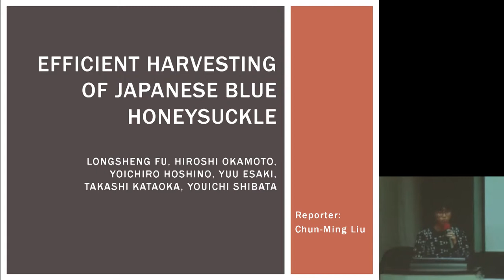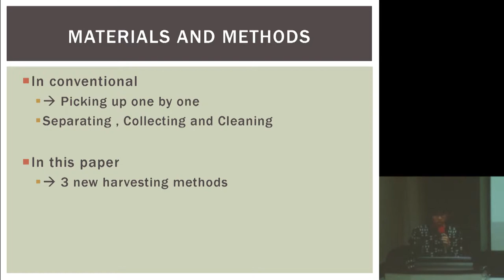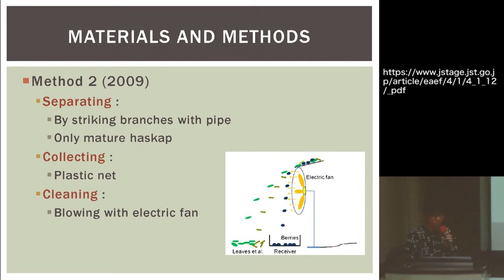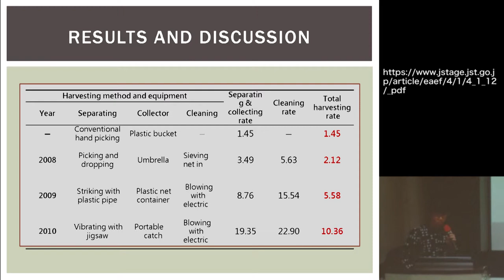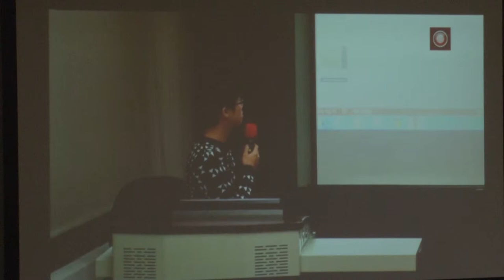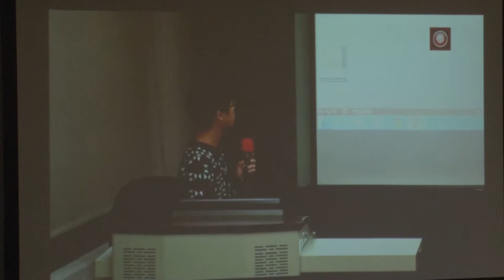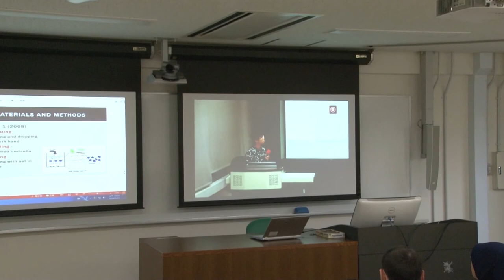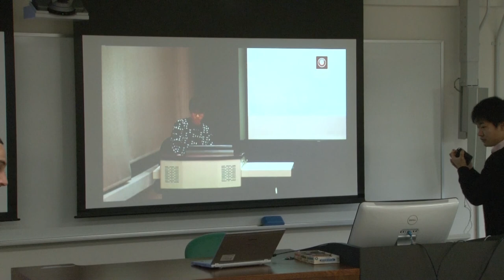Kyoto Univ. Introduction to Foreign Literature on Bio-Systems Engineering, Dec. 1, 2014 C. Liu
Introduction to Foreign Literature on Bio-Systems Engineering, 2014
December 1, 2014
Chun-Ming Liu